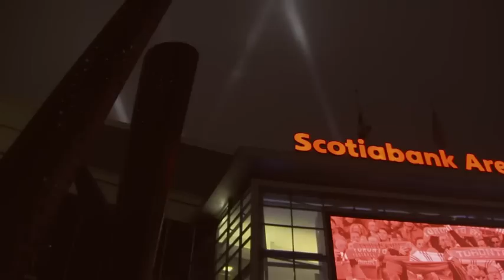Washington Capitals at Toronto Maple Leafs | Game in Six | 01/23/2019